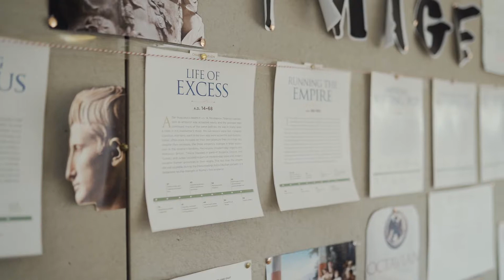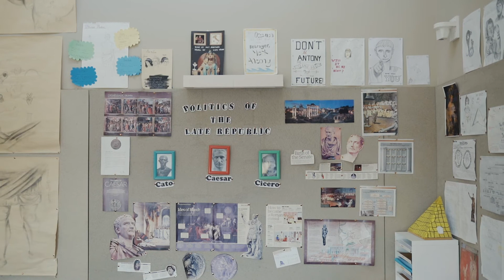Classics & Latin at King's Worcester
Welcome to Classics & Latin at King's Worcester. Hear from our Sixth Form pupils, to get a glimpse into the teaching and learning of Classics & Latin at King's.